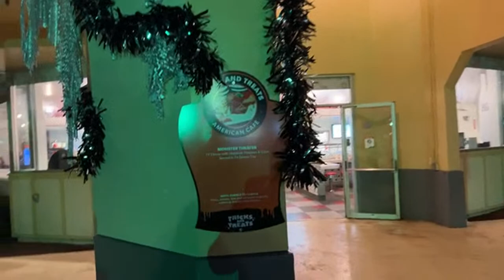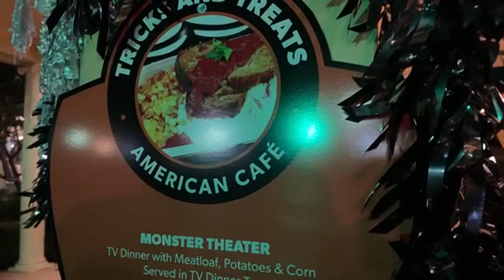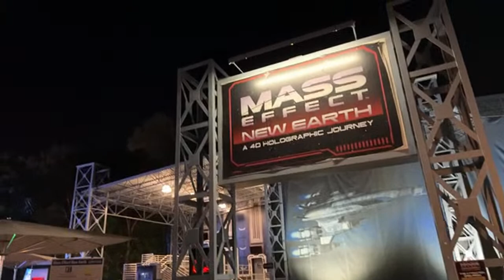California’s Great America Tricks and Treats Mini Tour 2022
It has been a few years since we last visited California’s Great America, so when the opportunity came up to visit their new Halloween event, we were in! Tricks and Treats is a new event focused on family-friendly fun & we are excited to have covered it!

***Filmed September 30, 2022 during media event with permission from California’s Great America.